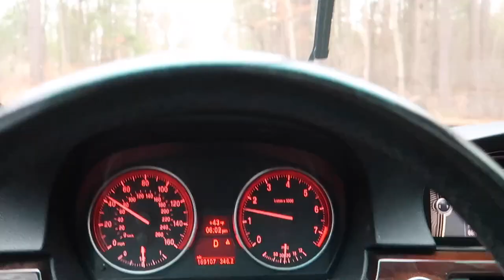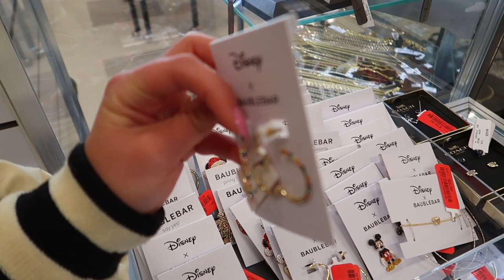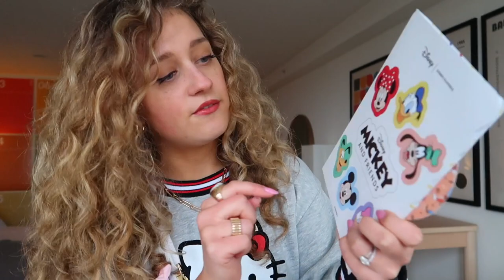prep with me for DISNEY world 🐭✨ tj maxx shopping, getting nails done + huge haul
sorry had to reupload because ending got cut off :( but hi in this vlog, I prep for our trip to DISNEY WORLD in Orlando FL!
I get my nails done, go shopping at TJ Maxx with my mom. and share everything I bought in the past couple of weeks in preparation for the trip! Including a Stoney Clover fanny pack, a Disney NUIMO,  Halara activewear + more!

0:00 intro
2:27 grwm + quick chat
9:44 guest room tour
10:36 outfit of the day
11:56 meet Timo the dog
12:32 nail salon
13:20 tj maxx shopping
17:50 trying on clothes
18:13 tj maxx haul
19:43 disney haul
23:40 activewear haul
25:54 outro

FAQ✨
🎀how old are you and where do you live? 24 & Boston, MA!